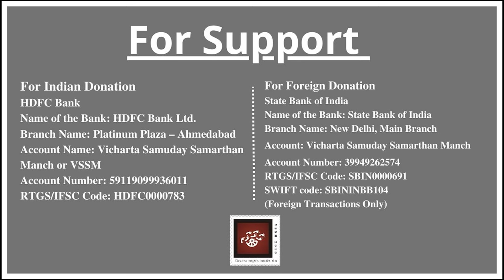14) જલમંદિર નિર્માણ કાર્ય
જલમંદિર નિર્માણ કાર્ય.
Bhadrayu Vachhrajani